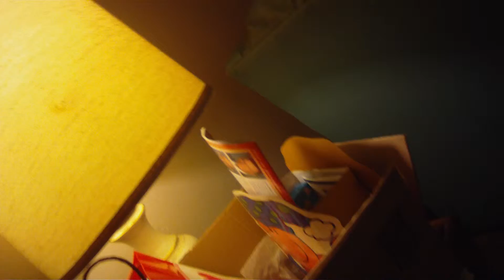-test- Justin's video